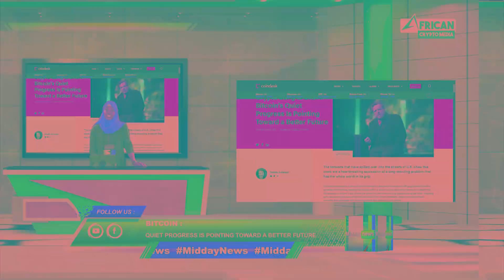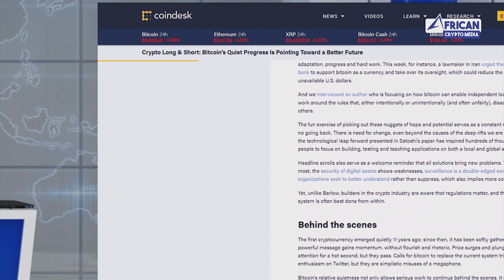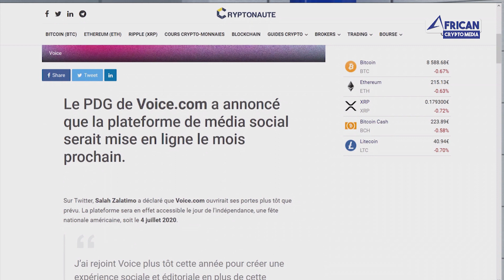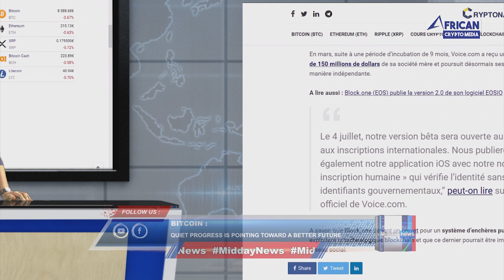MIDDAY NEWS DU 09 06 2020